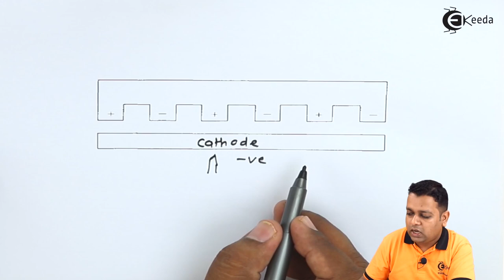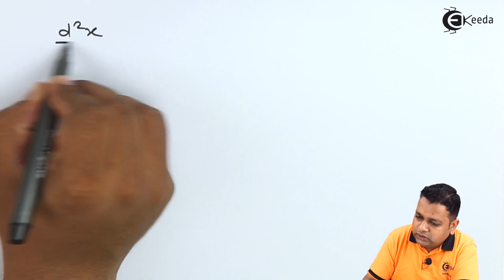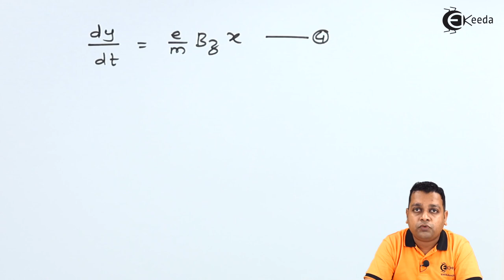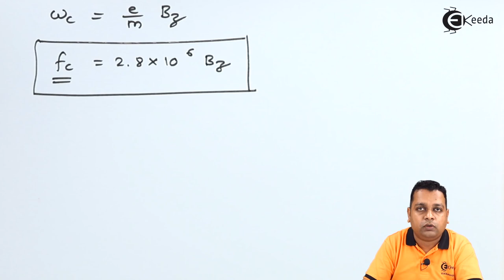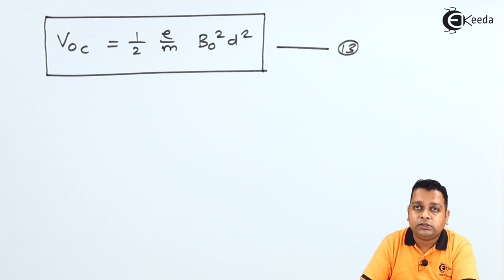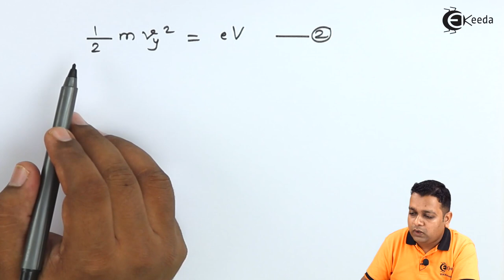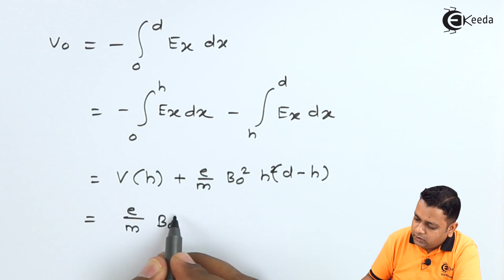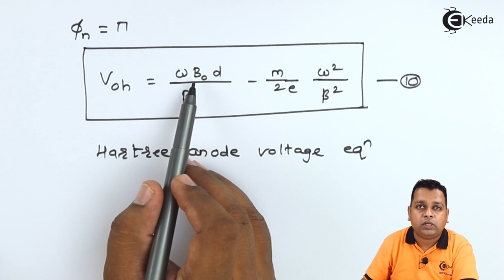Linear Magnetron - Microwave Crossed Field Tube M Type - Microwave Engineering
Video Name - Linear Magnetron

Chapter - Microwave Crossed Field Tubes M Type

Happy Learning!